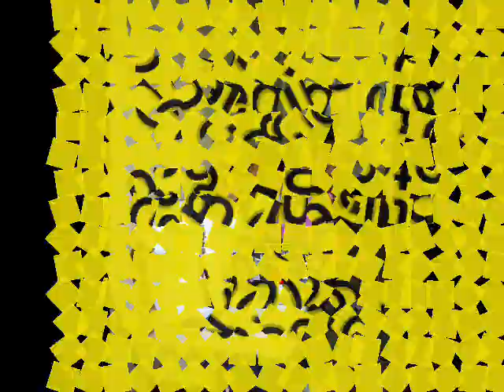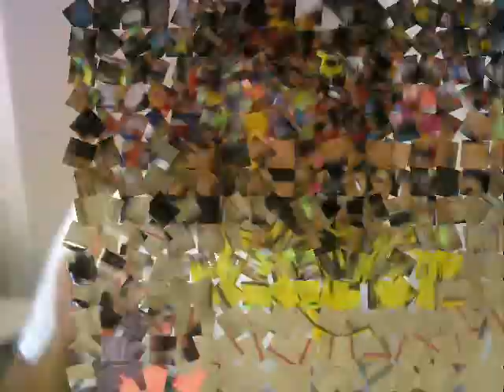Colégio de São Bento 2006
Lembranças que dão saudades